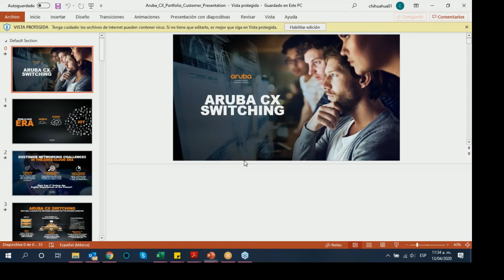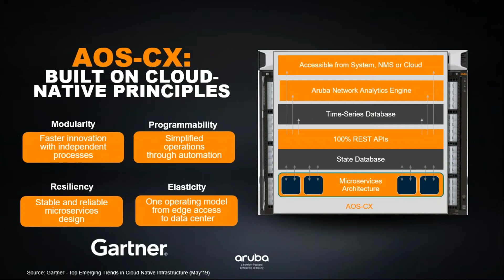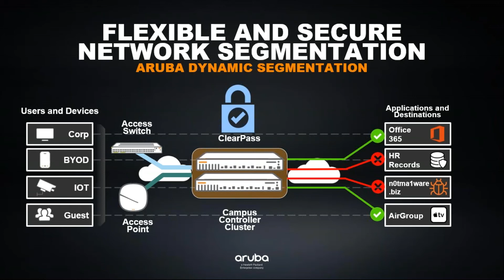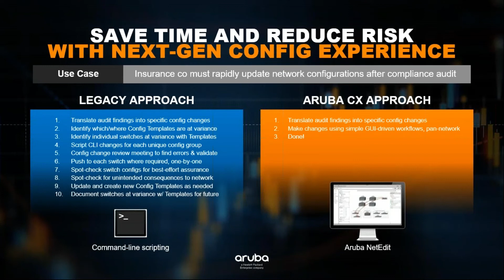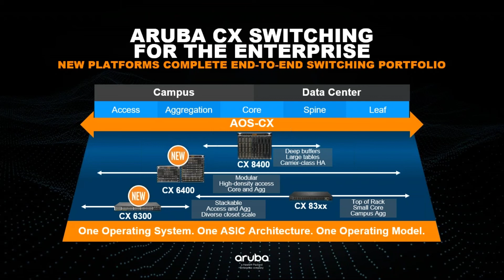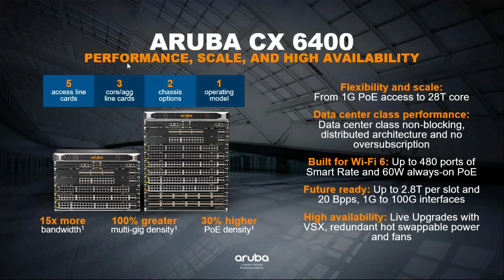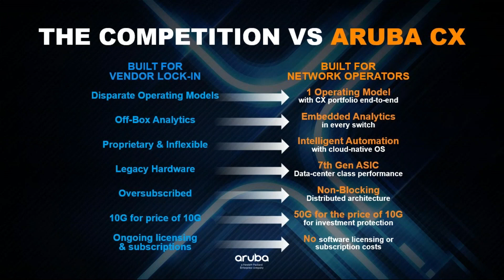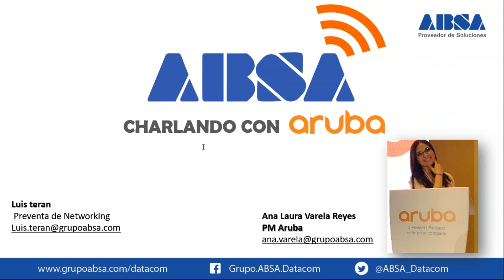Switches Aruba OS-CX para el Core de tu empresa